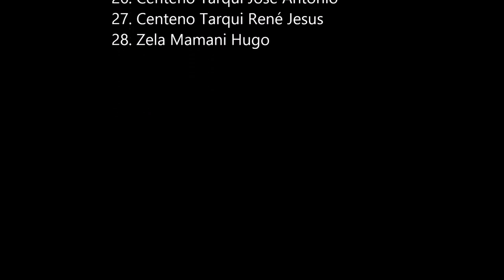FE Y ALEGRIA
I.E. FE Y ALEGRIA N° 52 ILO - PERU